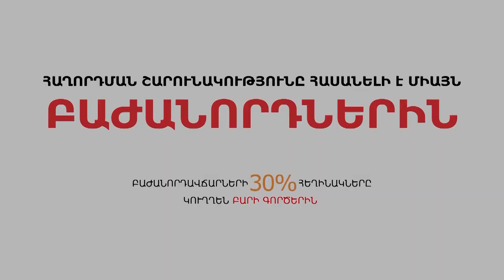Շարականին զուգահեռ մուղամ է լսվում. ինչո՞ւ են Պոլսո Պատրիարքի հայտարարությունները նյարդայնացնում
Այն բանից հետո, երբ  ԱՍԱԼԱ-ի մարտիկներն իրենց գործողություններով Թուրքիայում կրկին բարձրացրեցին Հայոց Ցեղասպանության ճանաչման հարցը, թուրքական կառավարությունը փորձեց ավելի հստակորեն վերահսկել Պոլսո Հայոց Պատրիարքարանի գործունեությունը և մասնավորապես հայտարարությունները:
Հայաստանի Հանրապետության բնակիչները հաճախ Պատրիարքի խոսքերը որակում են որպես թուրքամետ և անգամ ապազգային, այդուահնդերձ, յուրաքանչյուր հնչեցված բառի հետևում քաղաքական մի գործարք կա, որը հաճախ պարտադրվում է հայ համայնքին: Վերջինս իր հերթին ծուղակում է թուրքական կառավարության ձեռքում: Այս թեմանյի մասին «Կիսալուսնի մայրամուտը» ծրագրի շրջանակներում զրուցել ենք հաղորդման հեղինակ, Միջին արևելյան ուսումնասիրությունների կենտրոնի տնօրեն Տիրան Լոքմագյոզյանի հետ: